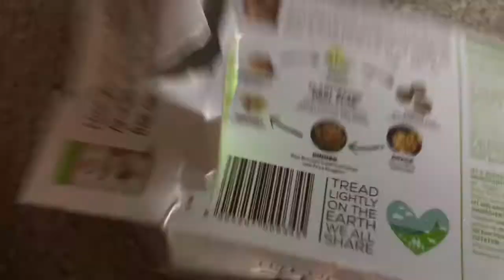No Chicken nuggets vegan nuggets.